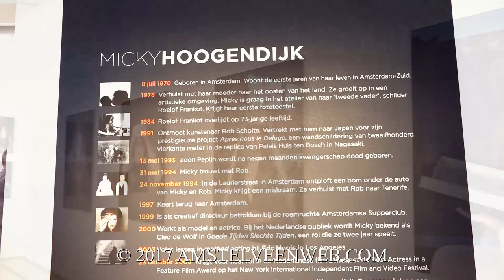2017 Micky Hoogendijk expositie in Museum Jan van der Togt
In het Museum Jan van der Togt in Amstelveen werd de drukbezochte expositie van kunstfotografe Micky Hoogendijk op donderdagmiddag 13 april 2017 geopend. Gelijktijdig werd haar eerste, gelijknamige fotoboek gelanceerd en wordt een selectie van werken in het Amstel Hotel in Amsterdam tentoongesteld.